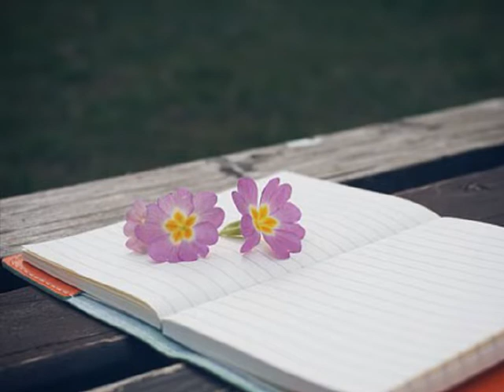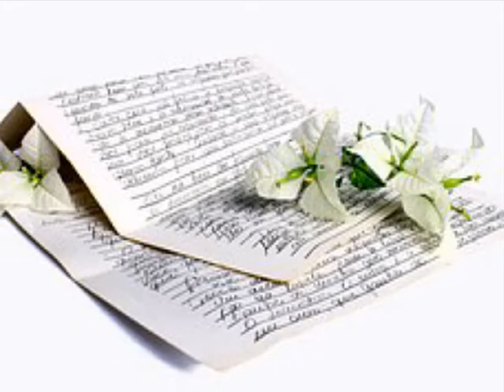개미(Gemi) 서울의 밤 (2017)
너무 아픈 건
나 혼자가 됐을 때
혼자 아닌데
혼자처럼 느껴질 때
찬란히 빛나는
이 거리의 불빛속에
오늘도 사람들 틈을
비집고 걸어 간다
하고 싶은 말
너무나 많이 있어
말하려 하면
잘 생각은 안 나지만
오 이 밤의 이 거리는
마음을 잃어버렸나
오늘도 거리엔
마음없는 노래들이
원하는 대로 살아가는
법을 알려줘
난 이대로
아무것도 아닌
내가 되어 살아가나
여기 서 있어
이 밝은 서울의 밤에
이 서울의 거리에
걸어 가야해
이 서울의 거리에
나는 여기서
무엇을 하고 있나
나는 여기서
무슨 의미를 찾을 수 있나
오 난 마치 길을
잃어 버린 어린 애 같아
조금씩 조금씩
어른이 되어 가는 걸까
두려움 없이 살아가는
법을 알려줘
난 이대로
아무것도 못한
여기 서 있어
이 서울의 거리에
걸어 가야해
이 서울의 거리에
내가 살아 온 이 길
내가 살아 온 이 거리
그 곳에서 혼자가 되어
어른이 돼 버렸어
조금씩 지쳐 갔어
이 밤의 거리에
여기 서 있어
이 서울의 거리에
걸어 가야해
이 서울의 거리에